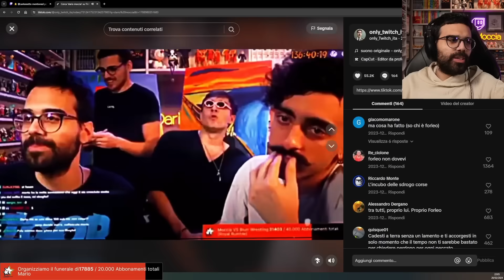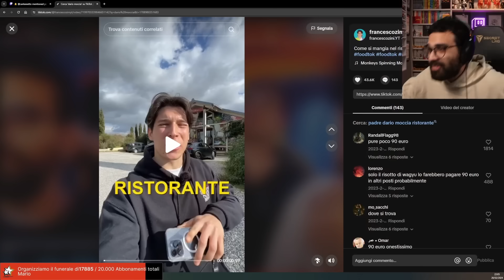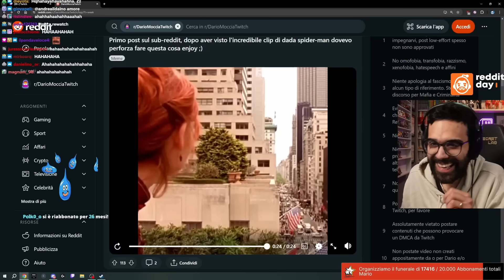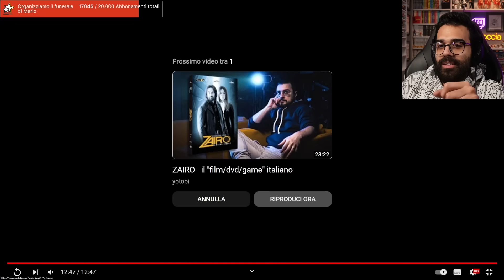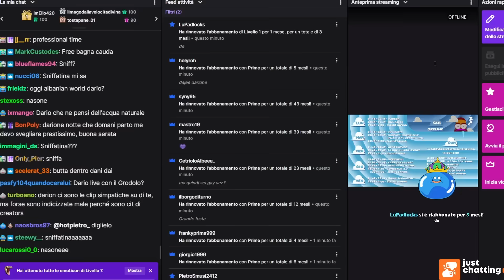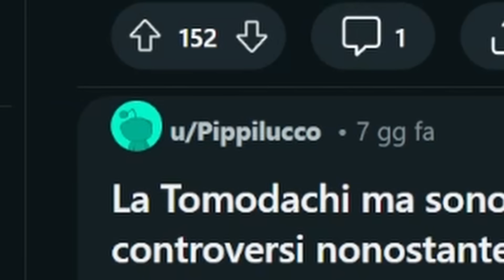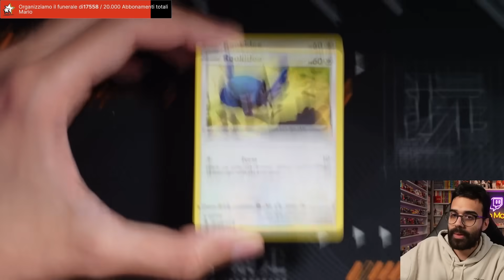Pokémon Leggende Peffo Z-A - DARIO MOCCIA BEST OF CLIP della SETTIMANA #1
Questo è un best of dei momenti che ho trovato più divertenti sul canale di Dario.